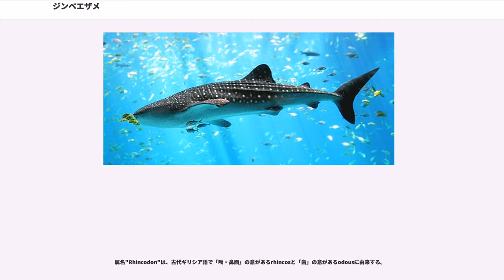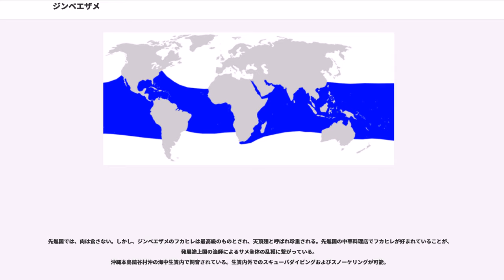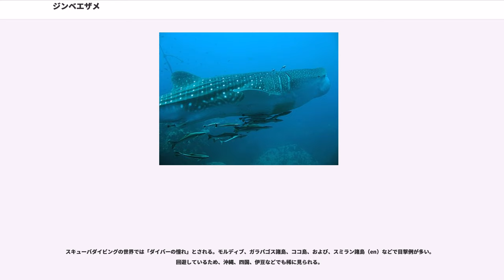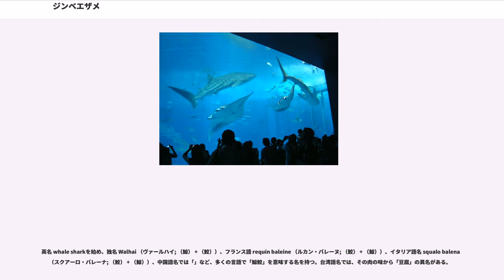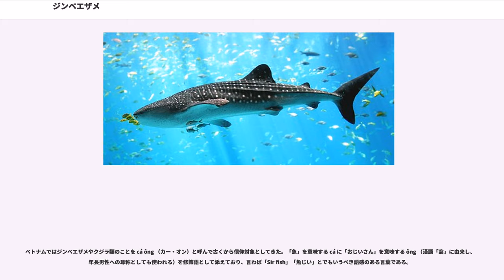ジンベエザメ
ジンベエザメ（甚兵衛鮫、甚平鮫、"Rhincodon typus"）は、テンジクザメ目ジンベエザメ科に属する唯一のサメ。ジンベイザメとも。サメや軟骨魚類としてのみならず、すべての魚類の中で現生最大の種である（「生物に関する世界一の一覧#魚類」「1 E1 m」も参照）。

世界中の熱帯・亜熱帯・温帯の表層海域に広く分布する。動きは緩慢であり、基本的には人にとって危険性の低いサメである。

世界中の熱帯・亜熱帯・温帯（緯度±30°以内）、その表層海域に生息し回遊するが、ラグーン、珊瑚環礁、湾内にも入り込む。河口付近で見られることもある。特定の海域に留まる傾向の見えるメスに対し、オスは広い海域を回遊する。彼らは基本的に単独性であり、餌が豊富な海域でない限り集団を形成しない。現在の生息数の実際については必ずしも明確ではない。

最大全長20メートル。現在、個体記録の信頼に足る最大値は体長約13.7 mである。体重は20t。

体形は紡錘形。体の幅は頭部で最も大きく、通常1.5 m程度である。扁平な形の頭部を持ち、その正面の両端（口の端の近く）に小さな眼がある。横幅が最大で1.5 mほどにもなる大きな口の中には、細かな歯が300-350本、列をなしている。5対の鰓裂（さいれつ）は胸鰭原基（胸鰭の始まり）の上前方にある。

体色は、腹部は白に近い灰色で、それ以外の全ての部分は色合いが濃く灰青色である。頭部・胸鰭・尾鰭には淡黄色の斑点を、胴部には白い格子の中に淡黄色の斑点が配された独特の模様を持っており、西欧ではチェス盤の模様に喩えられる。さらにこの模様には、個体ごとに個性が見られ、観察するにあたっての個体識別にも大いに役立つ。皮膚組織は分厚く、その厚みは最大値でおよそ10 cmにもなる。

成体の尾鰭は普通は半ば三日月形（下部がやや小さい）、ときに三日月形であるが、若い個体のそれは下部が目立たず、上部だけが大きいという特徴を持つ。

属名"Rhincodon"は、古代ギリシア語で「吻・鼻面」の意があるrhincosと「歯」の意があるodousに由来する。

本種は1828年4月、南アフリカ・ケープタウンのテーブルベイ（）にて捕獲された約4.6mの標本を以て、英国人生物学者Andrew Smithにより、分類・記載された。本種が属するジンベエザメ科はジンベエザメの1属1種のみで構成される。

ジンベエザメ（種）は、約6,000万年前（新生代古第三紀暁新世中期〈セランディアン〉）に登場したと考えられている。K-T境界で絶滅した大型の海棲爬虫類のニッチを埋める形で進化したものと推測される。

プランクトン（オキアミを含む小型甲殻類やその幼生、頭足類の幼生など）のほか、小魚、海藻などを摂食する。海水と一緒にそれらの生物を口腔内に吸い込み、吸い込んだ水の中から微細な生物だけを濾し取り食べるための櫛（くし）状の器官である鰓耙（さいは）で濾し取り、鰓裂から水だけを排出し、残った生物を呑み込むという摂食方法である。プランクトンは海面付近に多いため、ジンベエザメも海面近くでほとんどの時間をすごす。サンゴの産卵期にはその卵を食す。海面付近に漂う餌を効率よく口内に吸い込むために、体を垂直近くにまで傾ける習性が見られる。このため、大きな個体を飼育する沖縄美ら海水族館では、ジンベエザメの成熟した個体がそのような姿勢をとるに十分な大水槽の水深を10 mとしている。

本種とイワシ等の小魚はともにプランクトンを主食としているため、両者は同じ海域に餌を求めることが多い。小魚やその小魚を餌とする中型の魚はカツオやマグロといった大型回遊魚の餌であるから、本種のいる海域には大型回遊魚の群れがいる可能性も高くなる。これに関連する民俗的事象については「人間との関係」の項を参照のこと。マグロはジンベエザメに常に付いてまわる訳ではない。

動きは緩慢で、遊泳速度は平均4 km/h、最大でも13 km/h程度である。

性格はいたって温厚で、人が接近しても危険性は低い。非常に臆病で、環境の変化に弱いため、飼育は難しいとされる。大阪市の海遊館や沖縄県の国営沖縄水族館（現・沖縄美ら海水族館）などで長期の飼育記録がある。

繁殖についてはあまり分かっていないものの、数年に一回の割合でしか出産しない繁殖力の低い動物である。かつては卵生であると信じられていたが、1995年に妊娠中のメスが捕獲され、卵胎生であることが判明した。卵は長径30 cm、短径9 cm...